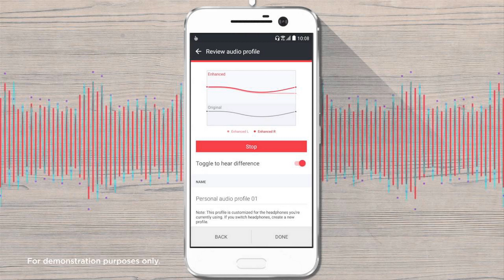HTC Personal Sound Profile test song